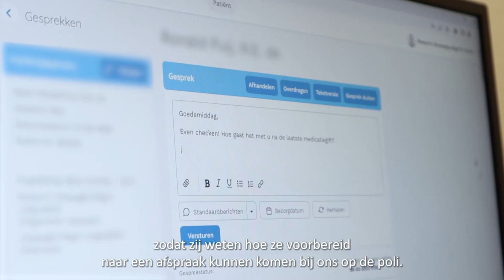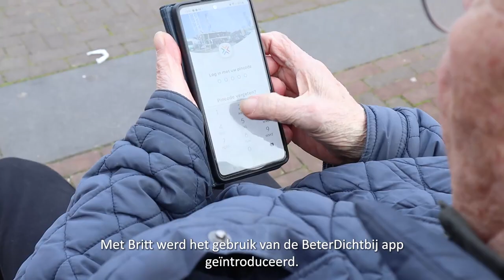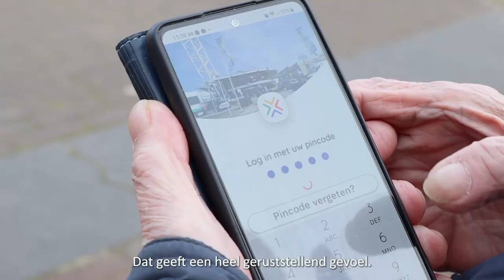De BeterDichtbij app | CWZ Nijmegen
Sinds kort maken patiënten en zorgverleners van de polikliniek longziekten in CWZ gebruik van de BeterDichtbij app. Met deze app kunnen patiënten digitaal informatie, voorlichtingsfilmpjes, herinneringen en zelfs uitslagen ontvangen van hun zorgverlener. Andersom kunnen patiënten via de app zelf vragen stellen, gegevens invullen en het aangeven als het even niet goed gaat. In deze video vertellen longarts Anneke, researchverpleegkundige Britt en patiënt Ronald u er meer over.